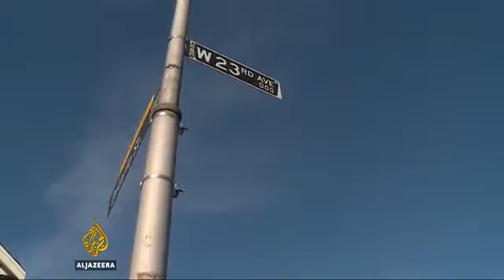How Canada is tackling high housing prices